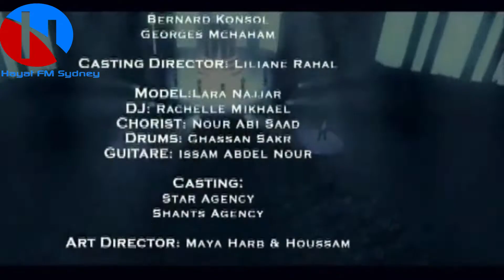Ragheb Alama Yighib راغب علامة . يغيب